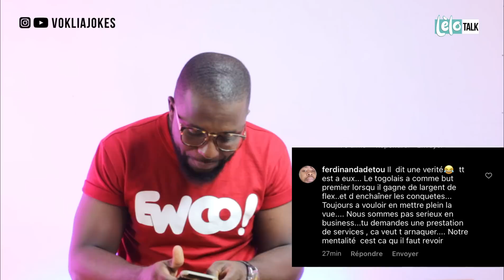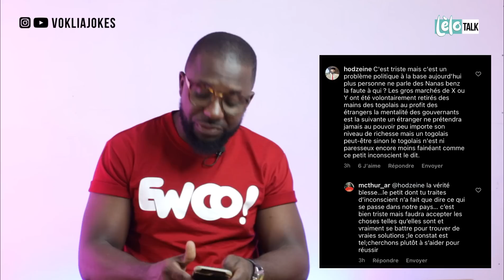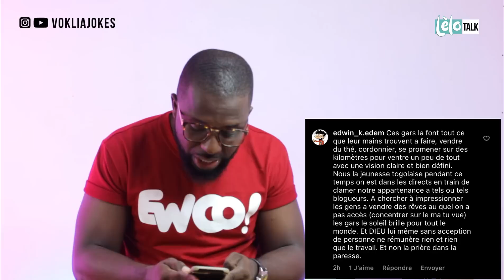LELO TALK: VIDÉO ÉNERVANTE MAIS UNE TRÈS TRISTE REALITE